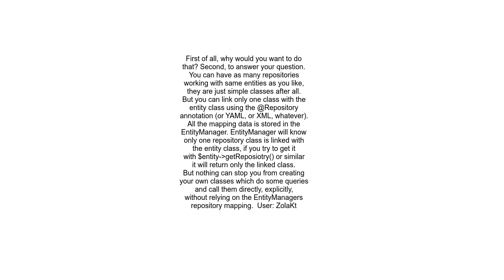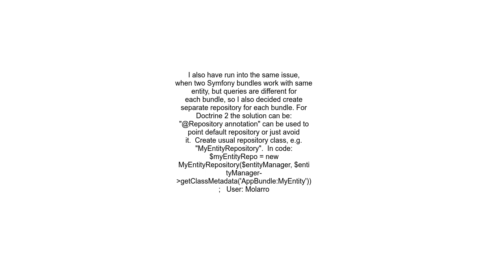Doctrine many repository for same entity